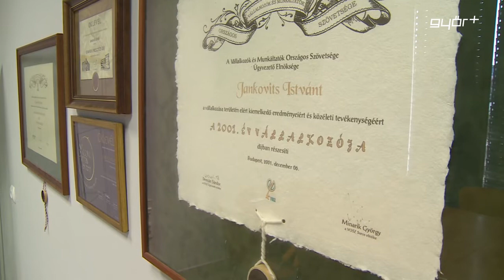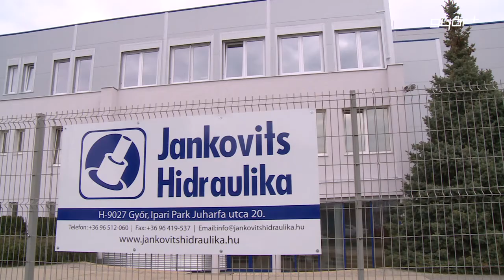Jubiláló Jankovits Hidraulika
Fennállásának 25. évfordulóját ünnepli, az 1992-ben alapított Jankovits Hidraulika Kft. A Győri Nemzetközi Ipari Parkban található cég főleg egyedi gépek és gépsorok tervezésével, gyártásával, valamint szervizelésével foglalkozik. A Jankovits Hidraulika folyamatosan fejleszt és bővül, ennek eredményeként tavaly a kétszintes irodaépületre húztak fel egy harmadik, 160 négyzetméteres szintet. Idén pedig új üzemcsarnokot építenek, amelyhez nagyszabású gépberuházás is kapcsolódik.